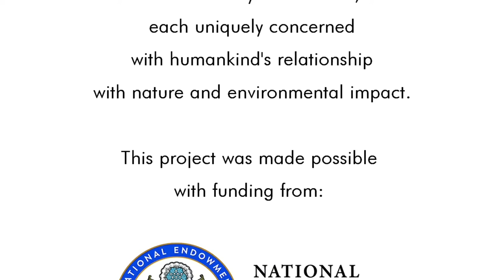Precipice: Jess Benjamin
Join Deana Craighead, AMoA’s Curator of Education, on a virtual tour of the work of Jess Benjamin.

Precipice is a series of exhibitions by three artists: David Maisel, Jess Benjamin, and Mark Messersmith. Each artist is uniquely concerned with the interaction between humans, nature, and the impact that this interaction has on the environment. Jess Benjamin specifically addresses water use and the Ogallala Aquifer in her sculptural ceramic work.

This project was made possible with funding from:
National Endowment for the Humanities
Humanities Texas